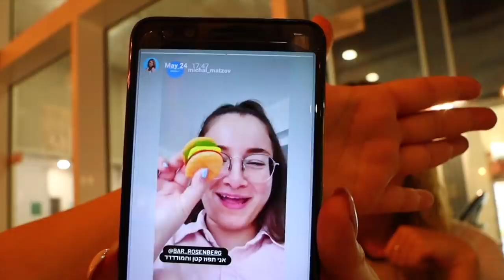מכשירים מוזרים למטבח מ- SHEIN !!! *הזוי בטירוף*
תקראו אותי❤️
■לכל הקישורים שהבטחתי שיופיעו בתיבת מידע:

■יש לי קוד קופון של 15% הנחה מכל מחיר באתר של shein והקוד הוא: Michal

11. תבניות עם צורות בחביתה/פנקייק
13. כוס עם קש מנירוסטה צבעונית
16. חותך עגבניות שרי וענבים
20. מכשיר אדים מפיץ ריח
22. מכשיר מסאז' לשיער מעודד צמיחה

*לכל מי ששאל- אני לא מרוויחה מהקישורים ומהקוד שלהם, כאשר אני מרוויחה ממשהו אני תמיד מציינת אם זה אפיליאייט או לא.

💙אם אתם קוראים את זה תגיבו: מרית קטנה

אוהבת💖
מיכל מצוב